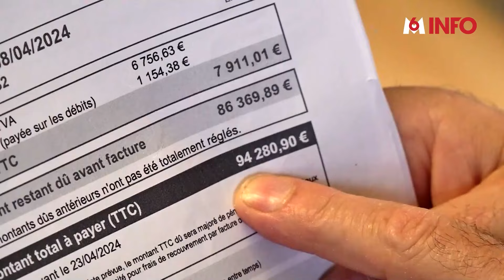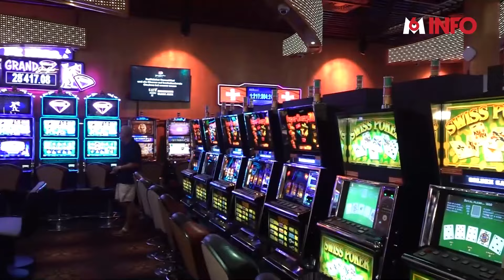Endetté , le casino paye pour lui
Plus de 90.000 euros ! C'est le montant colossal de la facture d'électricité d'un boulanger dans l'est de la France. Impossible pour lui de la payer. C'était sans compter sur la générosité d'un casino suisse, qui vient de rembourser la facture.